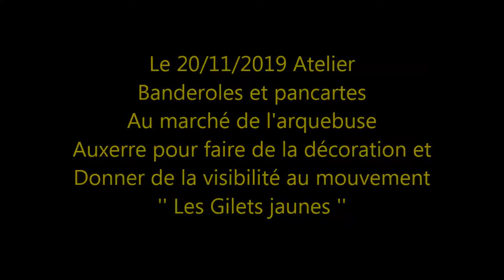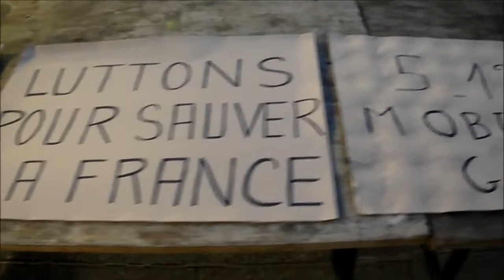Gilets jaunes - Auxerre 89 Yonne - Atelier Banderoles 20-11-2019